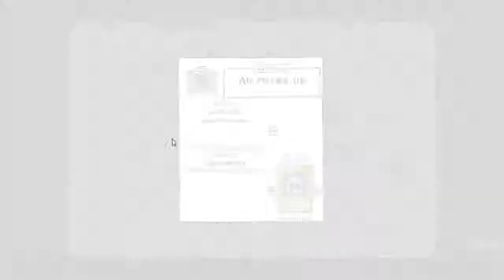Let's Play The Guild of Dungeoneering (Part 26)